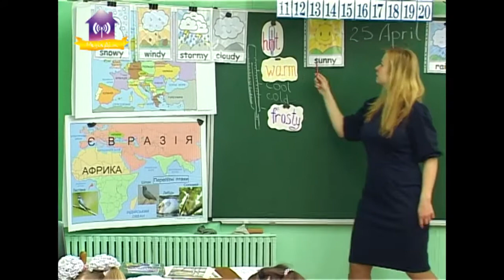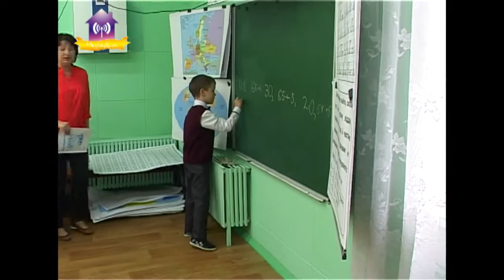Науково-педагогічний проект «Інтелект України» у ЗОШ №4